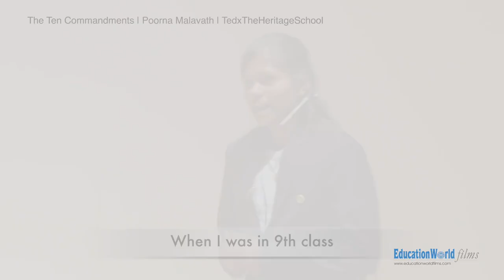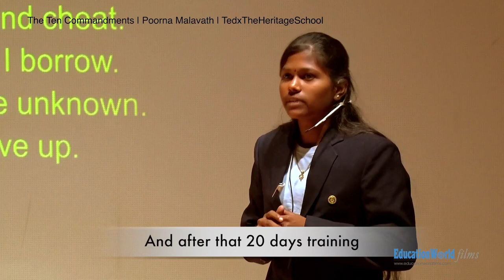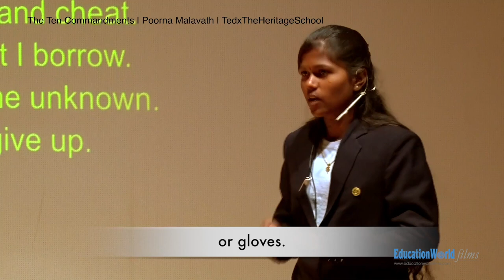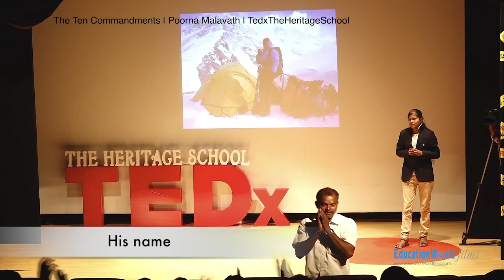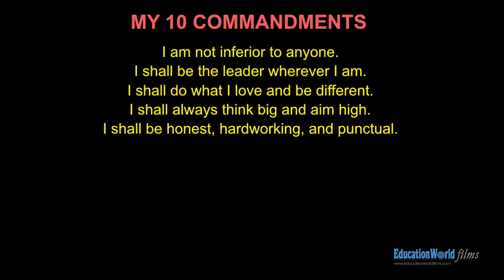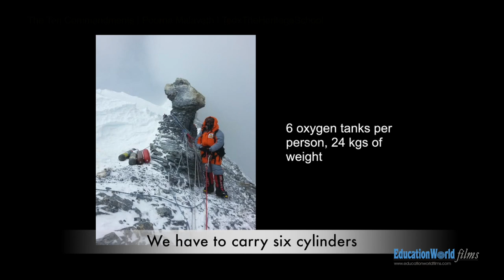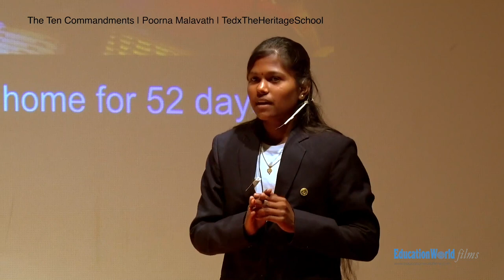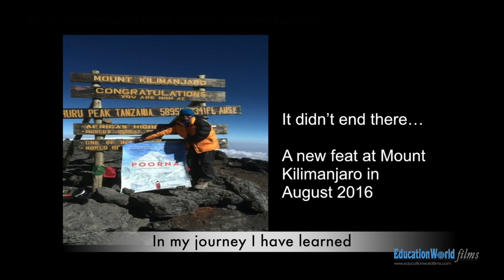Poorna Malavath at the Heritage School TEDx filmed by EducationWorld Films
Climbing Mt. Everest is no small task. It takes dedication and patience. It seems like an impossible task to most of us. So how did Malavath Poorna, a 13 year old girl barely able to feed herself end up becoming the youngest woman to climb the indomitable Mount Everest? By working hard and not giving up. On her way to the summit Poorna saw 6 dead bodies.They were bodies of people having the same aspirations as she did. Poorna focused on her goals and when it was the hardest, she hit the refresh button on her line of thought and continued forwards with a rejuvenated sense of determination. Upon reaching the top, she raised the flag of her state Telangana and made her country proud. This is the pinnacle of refreshed thinking and stepping out of one's comfort zone. Are you ready to follow Poorna on her journey to the world’s highest peak?